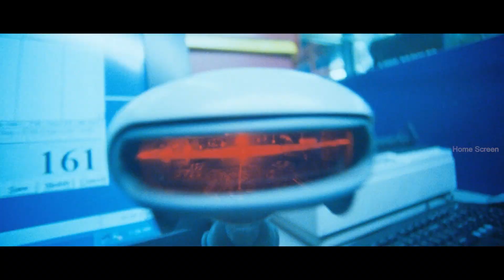കളക്ടർ | Collector Malayalam Movie | Part - 07 | Suresh Gopi | Nedumudi Venu | Baburaj | Janardhanan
Collector is a 2011 Indian Malayalam-language political action thriller film directed by Anil C. Menon with Suresh Gopi in the lead . District collector Avinash is hell-bent on banishing all the evil practices carried out by the local goons in Kochi. He is opposed by corrupt officials who support the illegal activities of the thugs.

Movie Credits :-
Directed by : Anil C. Menon
Produced by : V. V. Sajan , Abdul Azeez
Starring : Suresh Gopi , Rajeev , Nedumudi Venu , Mohini , Yamini Verma , Balachandran Chullikkadu , Baburaj , Kollam Thulasi , Ambika
Cinematography : Manoj Paramahamsa , Gunasekharan
Edited by : V.T Sreejith